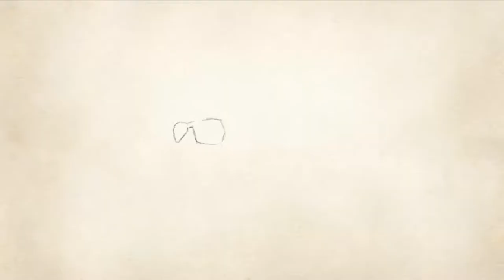Freedom Beach - Jordy Comes Alive #12